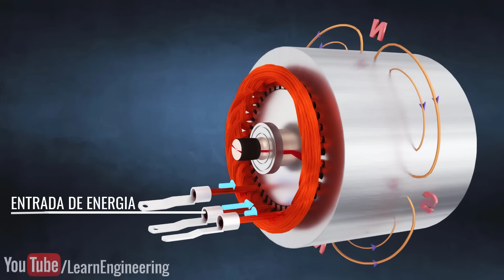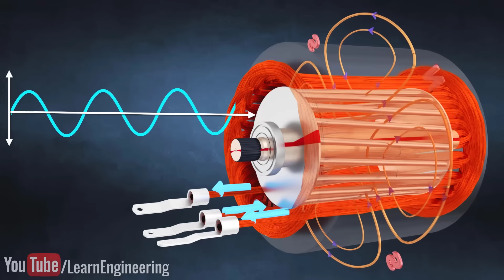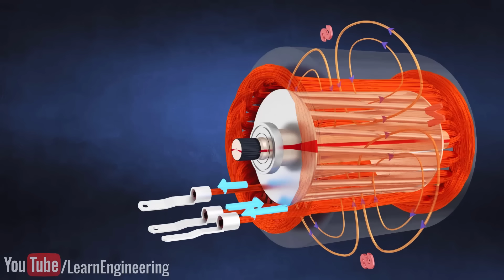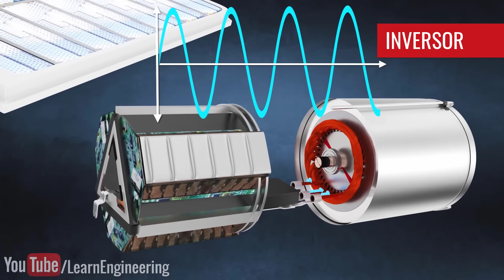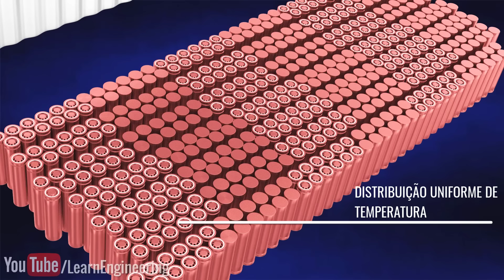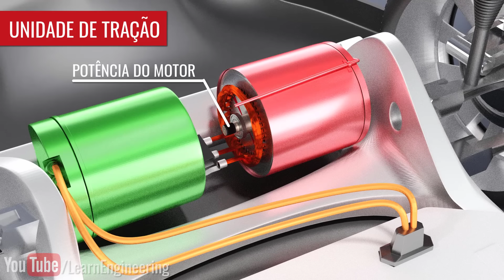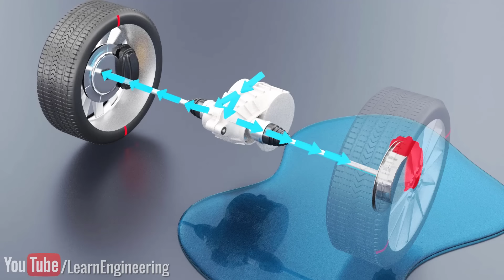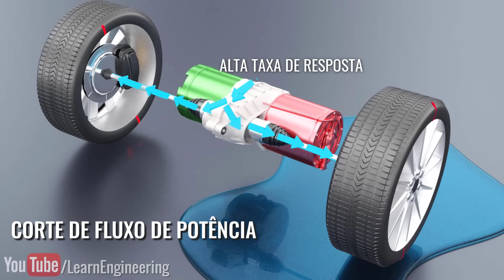Como funciona um carro elétrico?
Os carros elétricos estão causando grandes ondas no mundo automobilístico. Espera-se que esses veículos sem ruído, sem poluição e de alto desempenho tornem os motores em contrapartida aos I.C. obsoletos até 2025. Este vídeo apresentará as tecnologias ocultas por trás do Tesla Model S, que recentemente se tornou o carro de aceleração mais rápida do mundo. Veremos como os carros elétricos alcançaram desempenho superior analisando a tecnologia por trás do motor de indução, do inversor, da fonte de energia da bateria de íon de lítio e, acima de tudo, do mecanismo do veículo sincronizado, de maneira lógica e passo a passo.